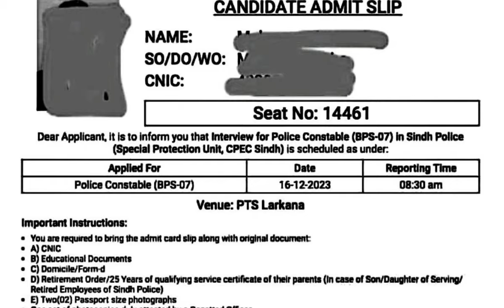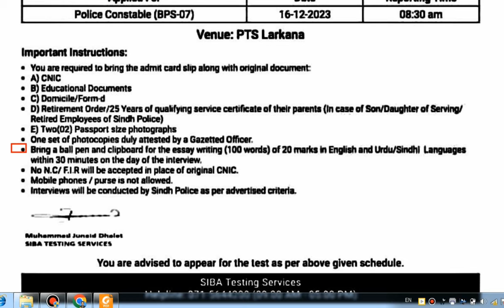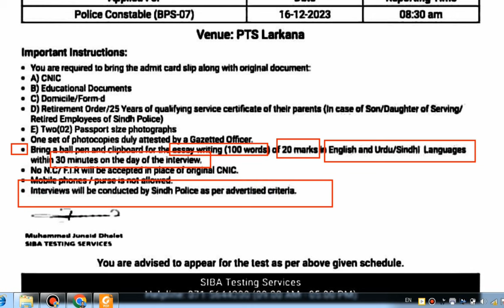Sindh Police Interview | Sindh Police Constable interview | Sindh Police interview essay | STS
Sindh Police Interview
Sindh Police Constable interview
Sindh Police interview essay
STS

Sindh Police Sample Question Paper
sts sindh police written test 2024
English with younis baloch
Sindh Police Exam Sample Paper
Sindh Police Sample Test Questions
reasoning aptitude sts
general awareness questions
easoning aptitude questions with solutions
reasoning aptitude
sindh police constable written test papers
sindh police written test questions 2024
sts sindh police written test
reasoning aptitude sindh police
Sindh Police Practice Question Paper
Sindh Police Test Sample Paper
Sindh Police Sample Paper PDF
sindh police written test questions
Sindh Police Interview,
STS,
reasoning aptitude sts,
general awareness questions,